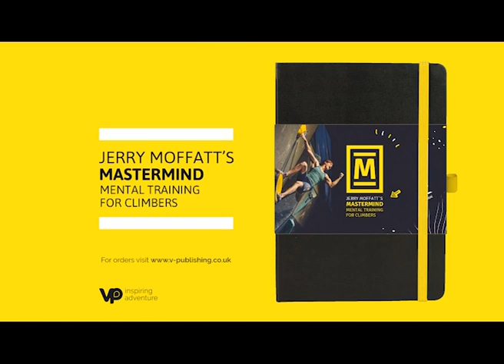E5 (Inspiring Adventure) Jerry Moffatt talks about his new book, Mastermind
Jerry Moffatt, arguably one of the world's best and most well known rock climbers, met with us to tell us more about his latest book, Mastermind, which covers the application of sport psychology.
Jerry tells us about some of his tactics, his early days on the rock and about the loss of his first climbing partner, Andy Pollitt.